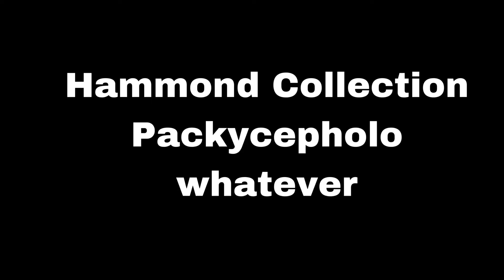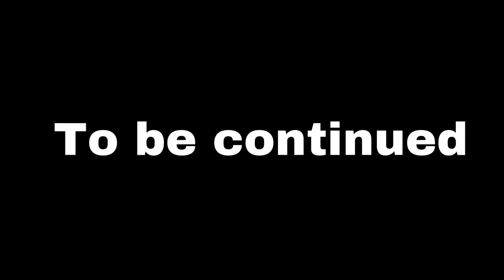Mattel Jurassic World Hammond Collection Packycephalosaurus